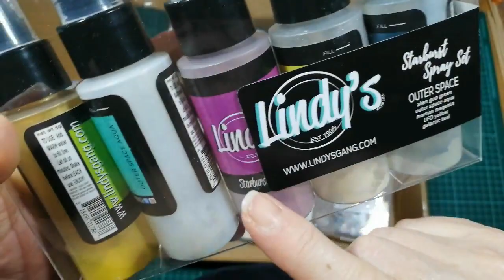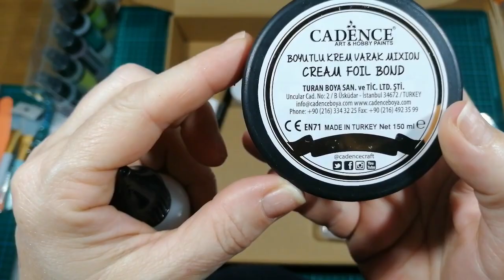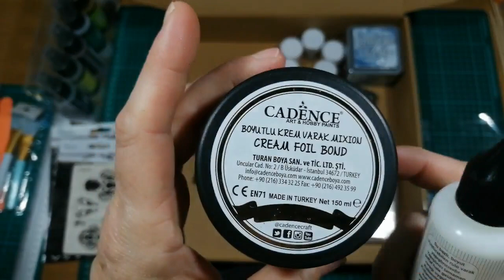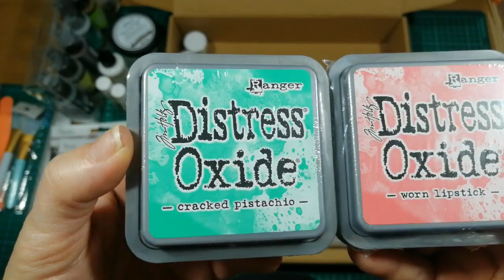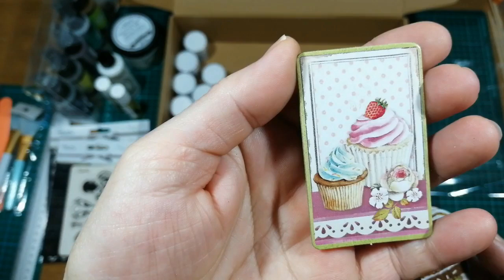COMPRAS CHULAS EN LA TIENDA DE LAS MANUALIDADES